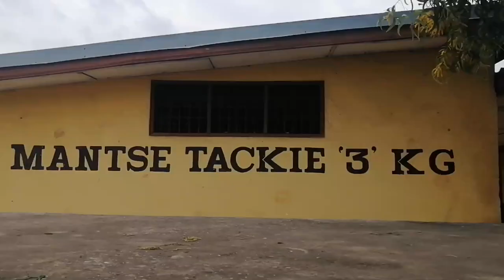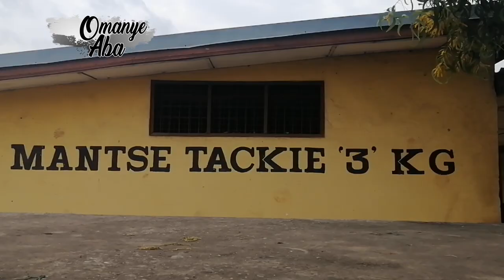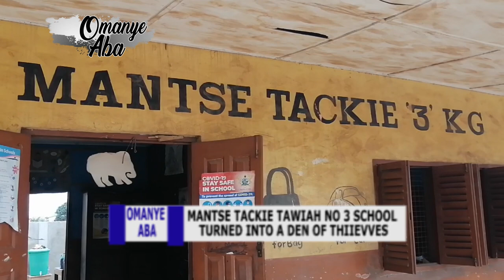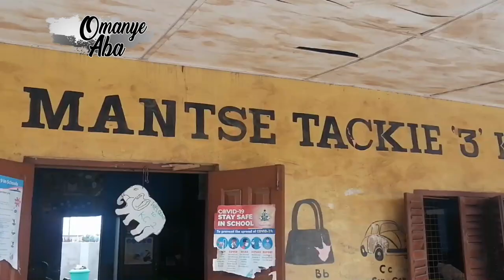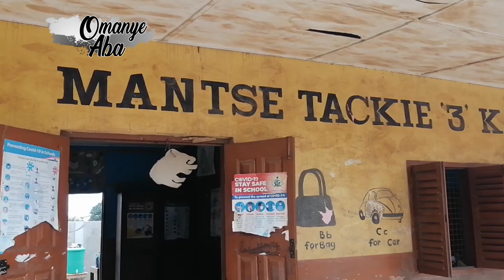OMANYE ABA: MANTSE TACKIE TAWIAH NO 3 SCHOOL NOW A SAFE HAVEN FOR THIEVES BURGLARS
The once great school has been reduced to a motel for thieves and den for safe haven even as teaching and learning goes on.